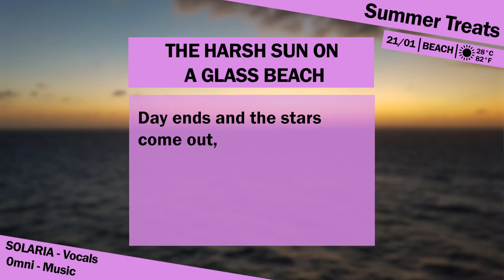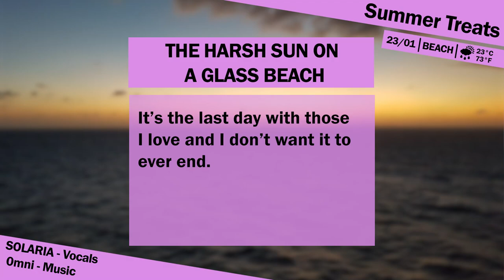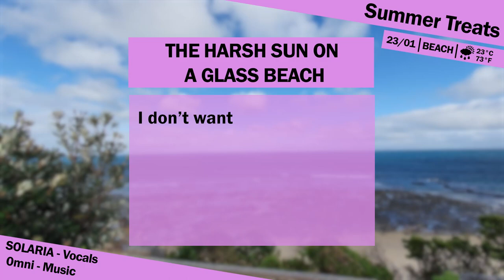0mni - The Harsh Sun on a Glass Beach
Bandcamp: (Will be here soon)
Soundcloud: (Will be here soon)

Merry (late) Christmas and happy new year!

Used SOLARIA from Eclipsed Sounds in Synthesizer V this time. Sounds good right?

Project dates -
Started: 25/12/22
Finished: 07/01/23
Release: 09/01/23

Lyrics -
The sand turned glass burns everyone,
and it's all due to the harsh sun.
The waves crash down under the sun lit skies.
The sun sets, and I say my first goodbyes.

Day ends and the stars comes out,
and the harsh sun leaves for now.

All the days are spent at the glass beach. (The glass beach.)
Trying to survive (Survive) the harsh sun!

The seagulls fly taking all they can.
While I try to tan, and my friends just stand there and watch.

It's the last day with those I love and I don't want it to ever end.
Why must I have to say goodbye?!

I don't want it to end! (It to end.)
But I don't have much of a choice!
Maybe I should just say see you again!